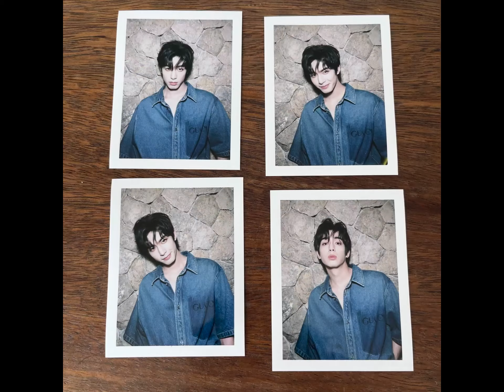20240508 宋威龍 Song WeiLong GUCCI Brand Ambassador